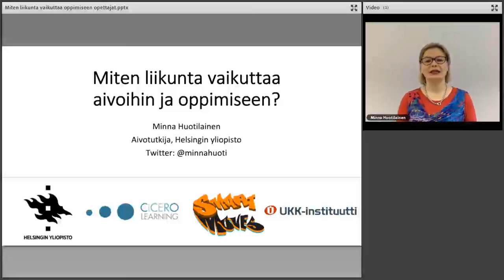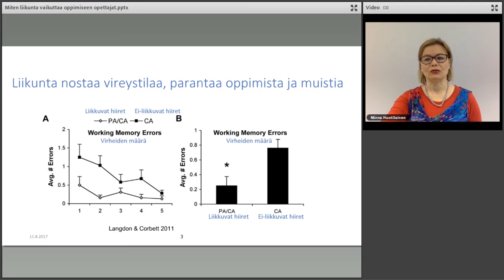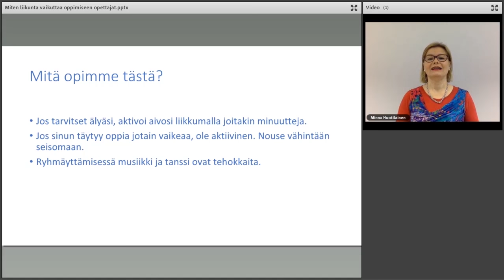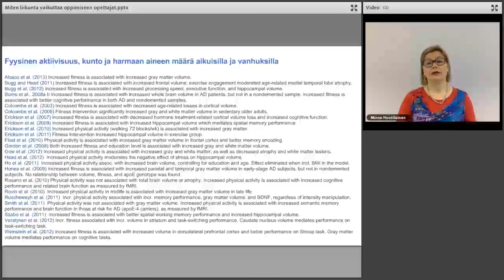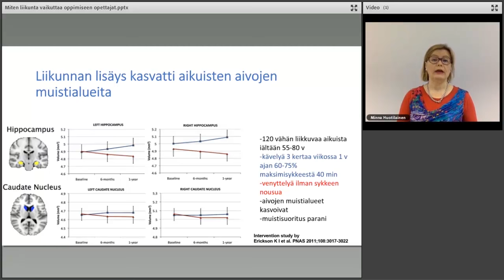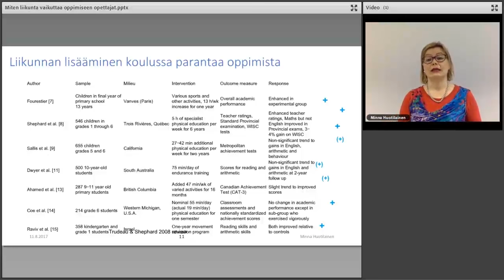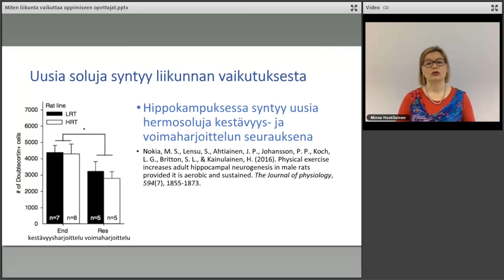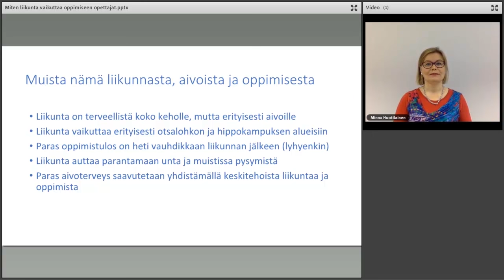Liikunnan vaikutukset aivoihin ja oppimiseen - opettajille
Verkkoluento liikunnan vaikutuksista aivoihin ja oppimiseen. Smart Moves -hankkeen 20 minuutin mittainen luento on suunnattu opettajille ja muille lasten- ja nuorten parissa työskenteleville. Luennolla aivotutkija Minna Huotilainen avaa liikunnan vaikutuksia aivojen toimintaan ja rakenteeseen konkreettisten esimerkkien avulla. Lisäksi hän kertoo yleisesti oppimisesta ja antaa vinkkejä parempien oppimistulosten saavuttamiseen.